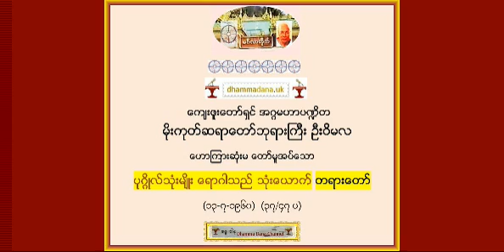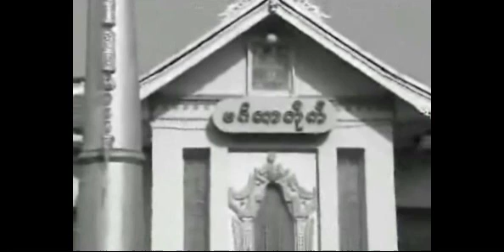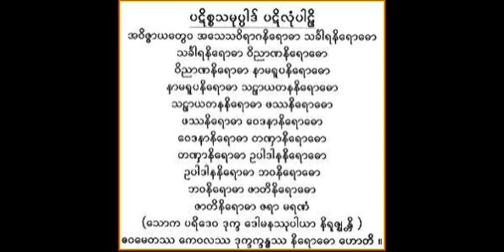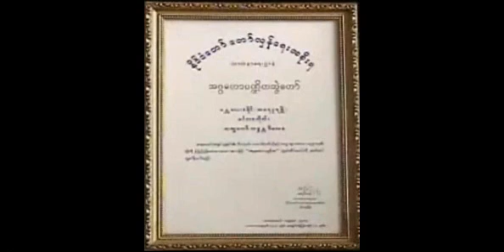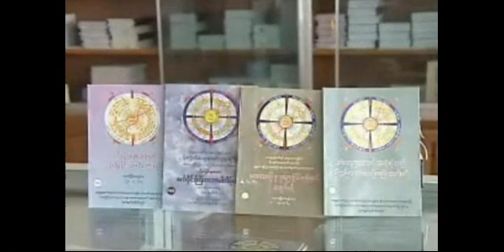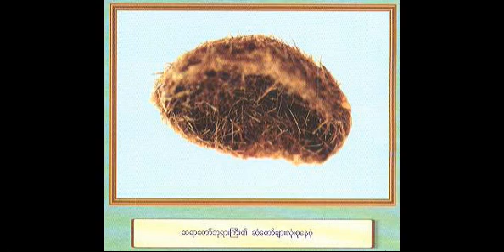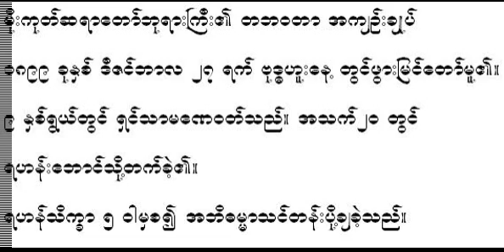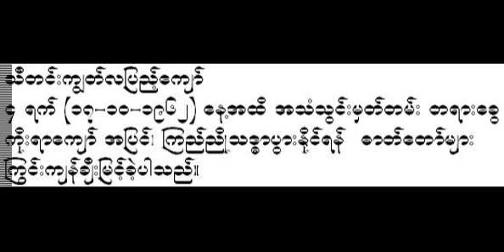ပုဂၢိဳလ္သံုးမ်ိဳး ေရာဂါသည္ သံုးေယာက္ တရားေတာ္ (၃၇/၄၇ ပ) - မိုးကုတ္ ဆရာေတာ္ဘုရားႀကီး ဦးဝိမလ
ပုဂၢိဳလ္သံုးမ်ိဳး ေရာဂါသည္ သံုးေယာက္ တရားေတာ္ (၁၃-၇-၁၉၆၀) (၃၇/၄၇ ပ)- မိုးကုတ္ ဆရာေတာ္ဘုရားႀကီး ဦးဝိမလ - အဂၢမဟာပ႑ိတ။ Mogok Sayadaw gyi U Vimala.